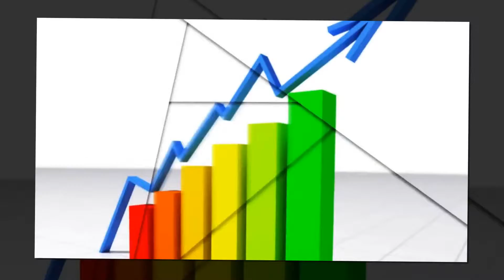Công trình thi công âm thanh tại karaoke QUEEN - Cần Thơ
Phan Nguyễn Audio thực hiện công trình thi công hệ thống âm thanh chuyên nghiệp tại Karaoke QUEEN - Cần Thơ. Với quy mô lớn nhất Cần Thơ, Phan Nguyễn Audio đã lắp đặt cho Queen karaoke hệ thống âm thanh AD - Audience Delight, Bonus Audio và Hanet BeatX Pro. Đây là hệ thống âm thanh karaoke đẳng cấp và chuyên nghiệp nhất thị trường, thích hợp với quy mô và đẳng cấp của Karaoke QUEEN. Đây là nơi giải trí đỉnh cao, đẳng cấp dành cho mọi người khi đến Cần Thơ.
CTY TNHH TM Âm Thanh Ánh Sáng Nội Thất PHAN NGUYỄN
406 Tân Sơn Nhì P.Tân Quý Q.Tân Phú Tp.Hồ Chí Minh
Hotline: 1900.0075